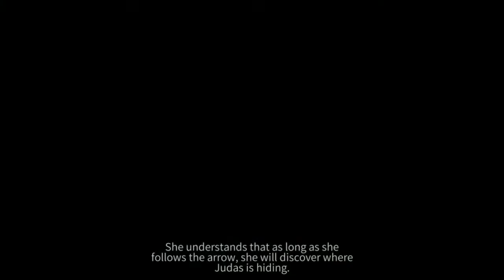ICEY part 02 - Lost Woods